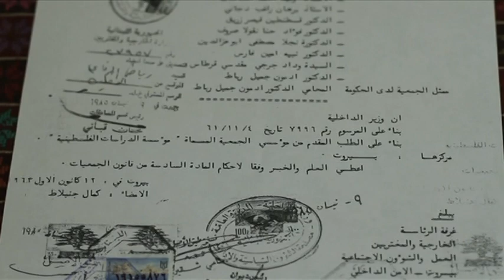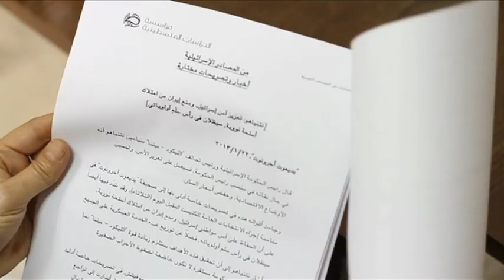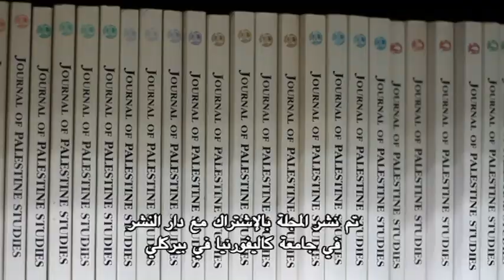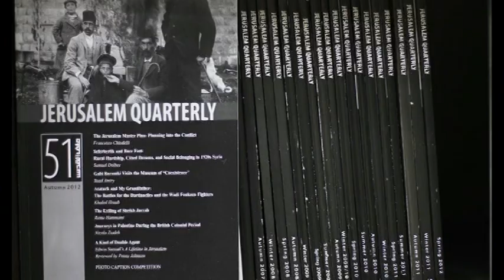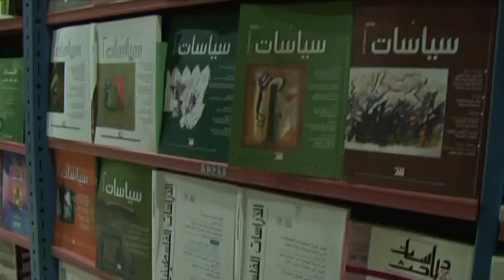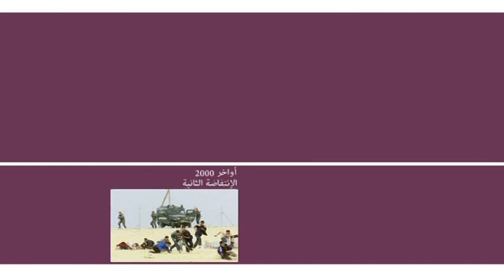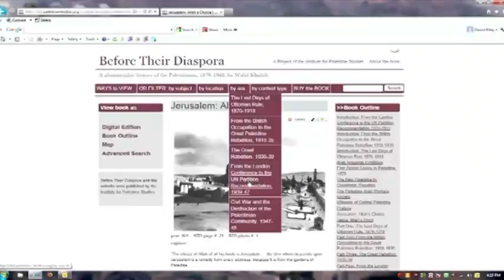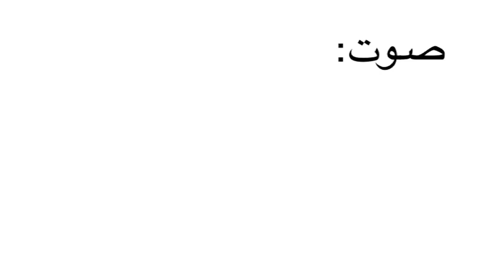IPS Documentary Arabic